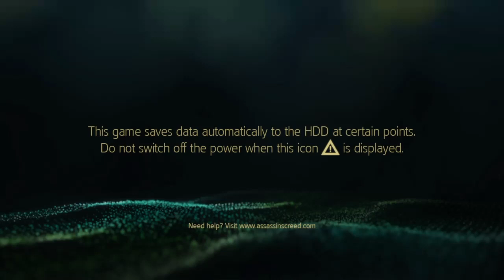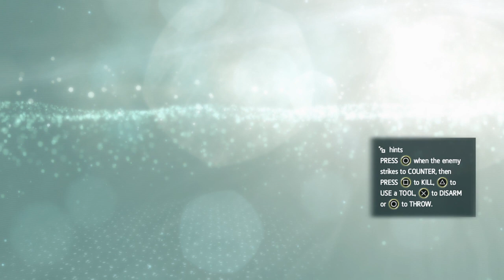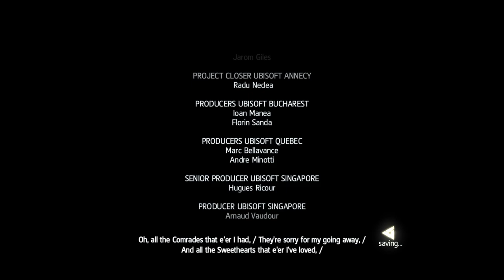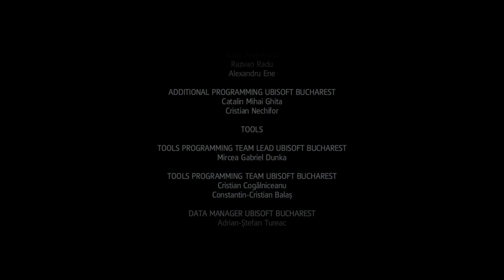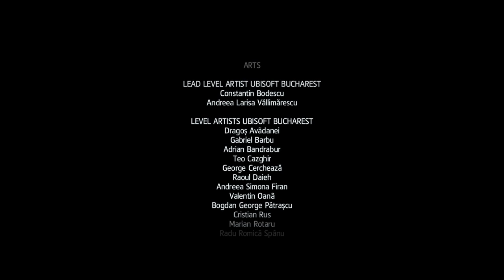That was short game session/ AC IV Black Flags ending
Do not fear this  doesn't mean ill stop posting if anything it means i'll restart and make a play through or post random stuff or go to a diff AC game